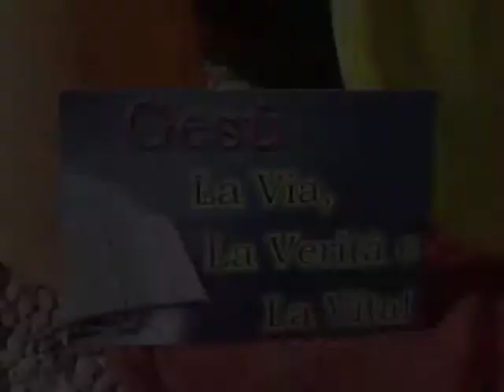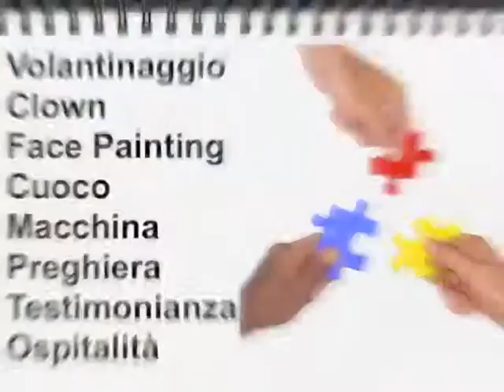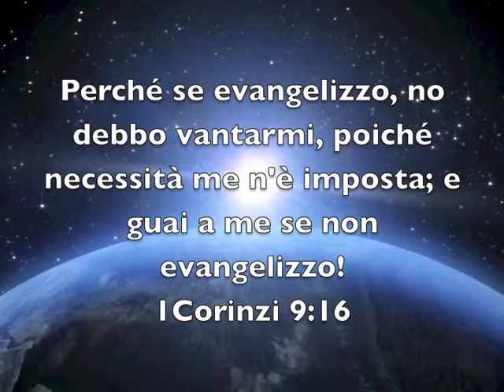Cesena in Piazza 2015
Cesen in Piazza 2015